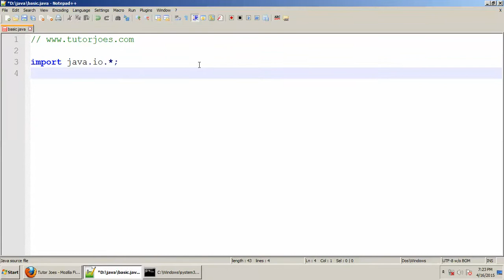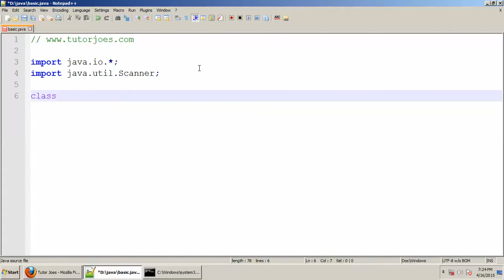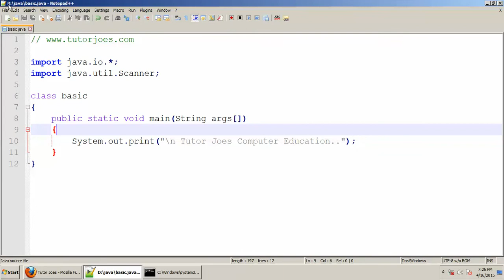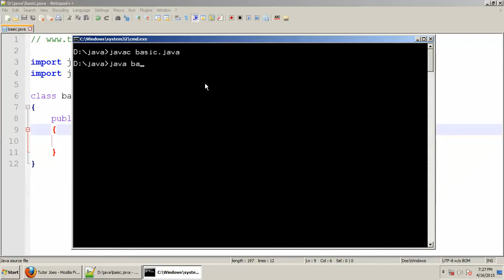First Basic Program In Java Tamil